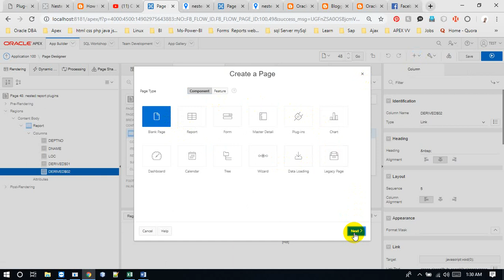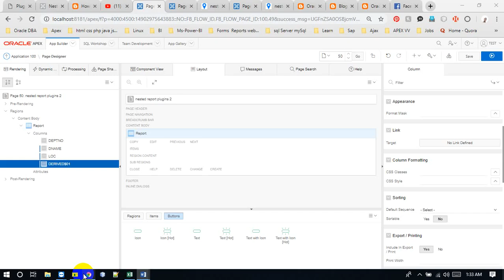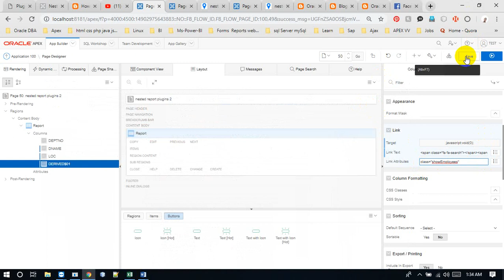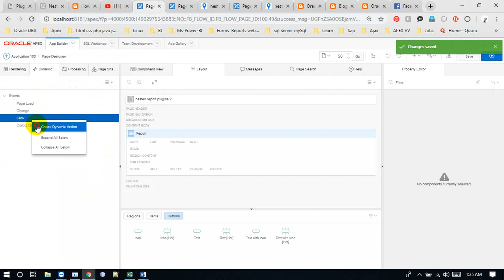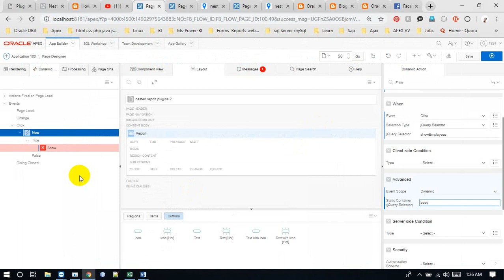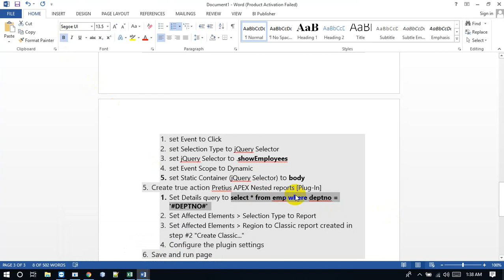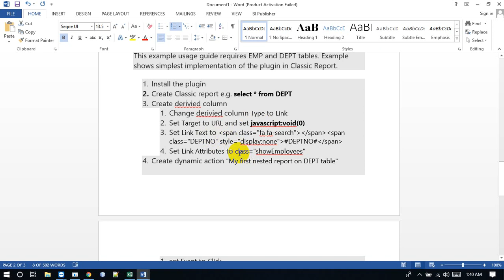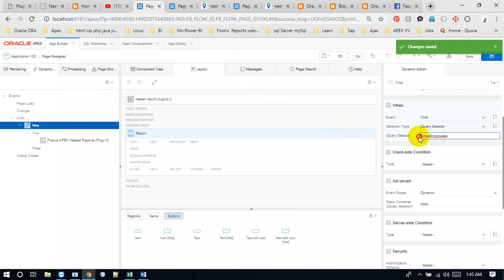Nested Report with plugins in oracle apex 18.2 | Muhammad Abdul Quium (V-103)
Execute your schema two files
PRETIUS_APEX_NESTED_REPORTS.plb
PRETIUS_APEX_NESTED_REPORTS.sql